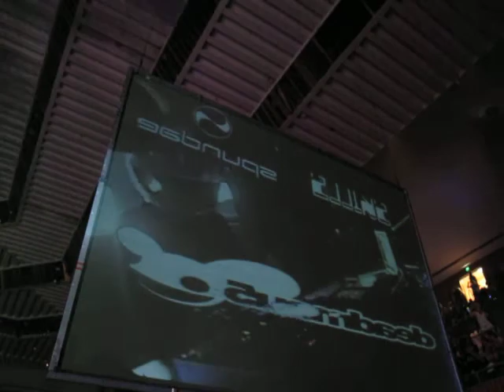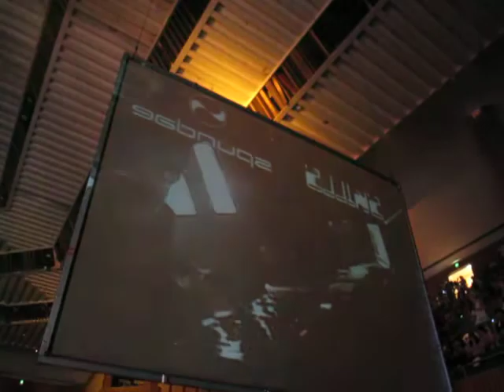Deadmau5 Performs Daft Punk's (Lovevolution 2009 - lovefest after party)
Deadmau5 Performs Daft Punk's harder bigger faster stronger (Lovevolution 2009 - lovefest after party)